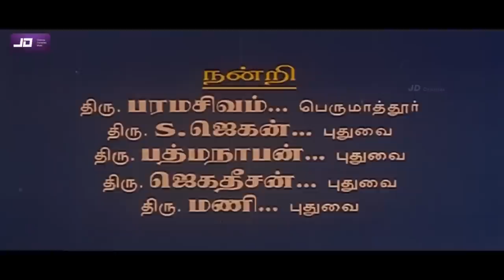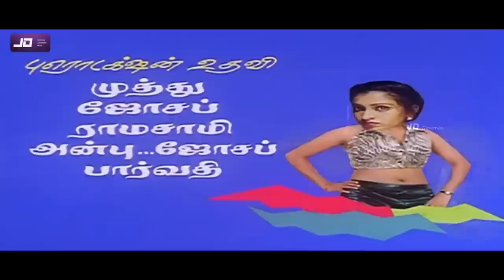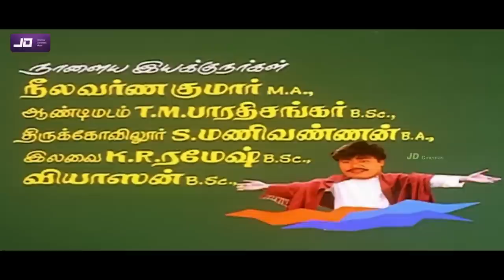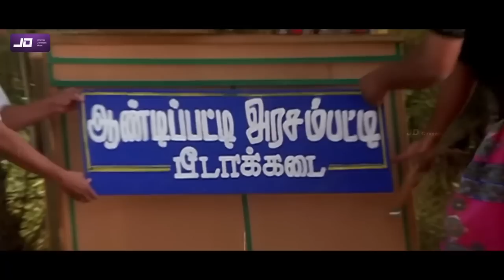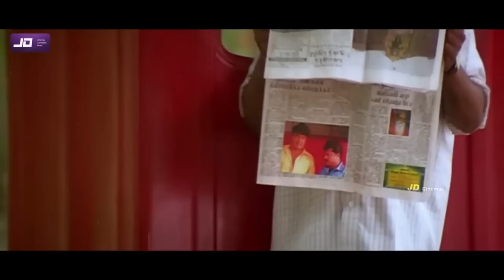Andipatti Arasampatti (2002) FULL HD Tamil Comedy Movie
Andipatti Arasampatti is a 2002 Indian Tamil-language comedy film directed by Dananjaya.[1] The film stars Pandiarajan and Mansoor Ali Khan. It was released on 4 November 2002. The film is loosely based on the 1989 American film See No Evil, Hear No Evil which was also the inspiration for Hindi movies Hum Hain Kamaal Ke and Pyare Mohan , Marathi movie Eka Peksha Ek and Kannada movies Akka Pakka and Baduku Jataka Bandi
Plot
Andipatti, a blind man, and Arasampatti, a deaf man, become friends. Their misadventures as they get caught in a smuggling operation and a murder. Chased by a bungling police duo, and hounded by the anti-social elements who believe the heroes have their priceless Anthrax with which they had planned to destroy the state's population, it is about how Andipatti and Arasampatti extricate themselves from the situation they had inadvertently landed themselves in.
Cast
Pandiarajan as Andipatti
Mansoor Ali Khan as Arasampatti
Vilasini
Manorama as Andipatti's mother
Kumarimuthu as Arasampatti's father
Senthil
Alex as Walter Pichamuthu
R. Ramadas
Ragunath